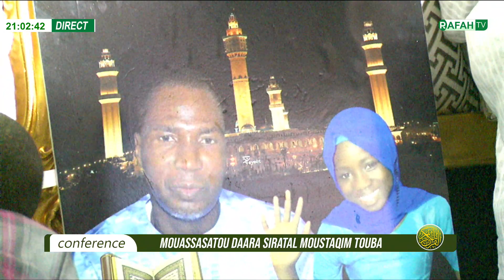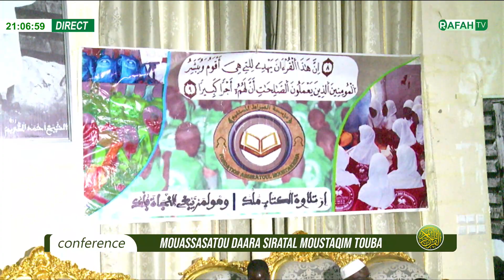S Fallou Bousso Hassane : Conférence Daara Mouassasatou Siratal Moustasqim TOUBA